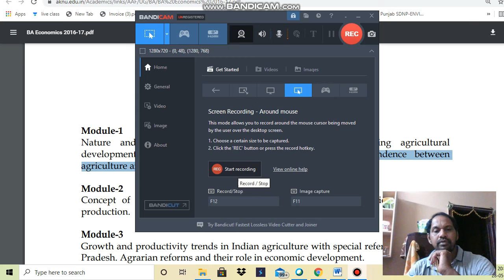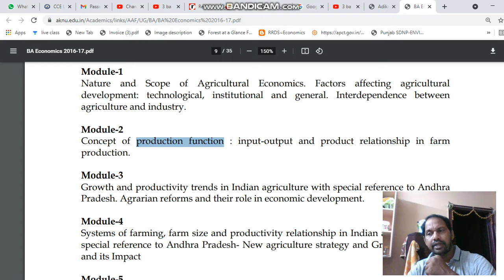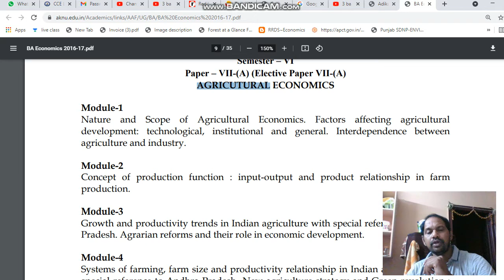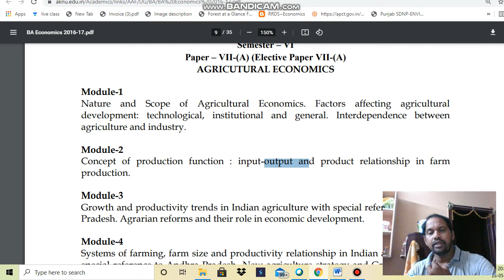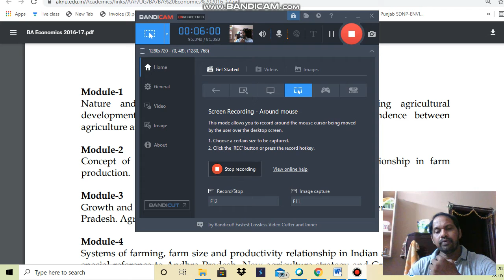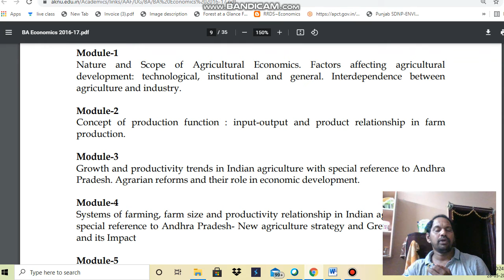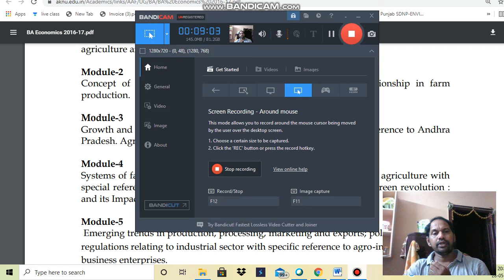3 BA AG INTRO P7 PART 2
3 BA AG INTRO P7 PART 2